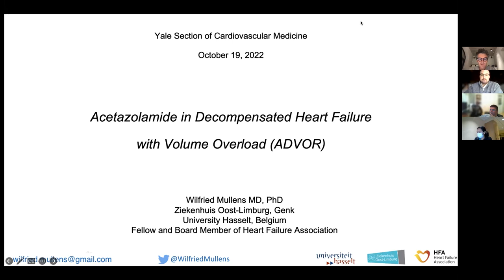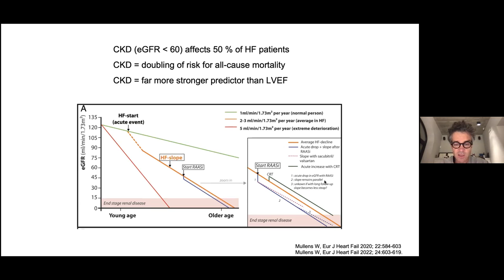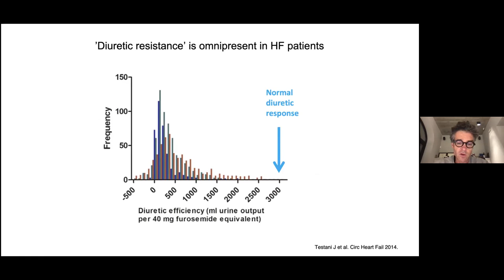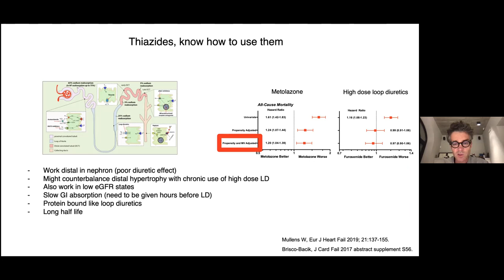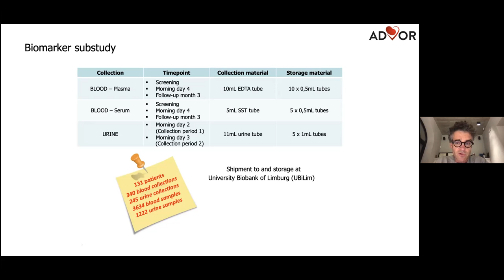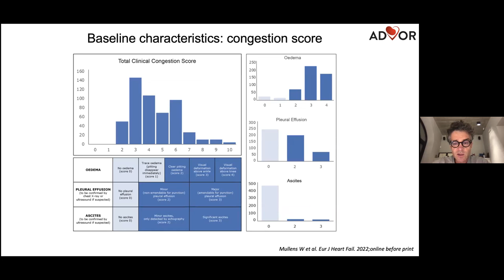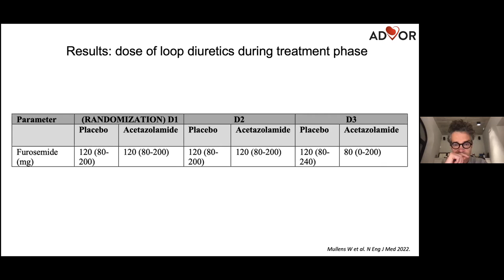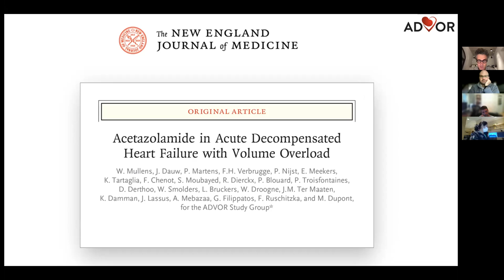Acetazolamide in Acute Decompensated Heart Failure with Volume Overload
One of the most important news items during this year's European Society of Cardiology meeting was unrelated to a new drug or technology.  The ADVOR trial demonstrated that IV acetazolamide significantly improved decongestion in patients with acute on chronic decompensated heart failure.  We welcome Dr. Wilfried Mullens, the principal investigator of this trial, to discuss the rationale for the trial and explain its results.

Acetazolamide in Acute Decompensated
Heart Failure with Volume Overload: